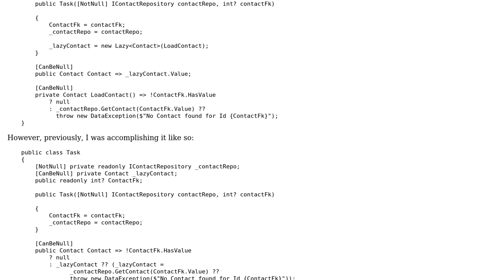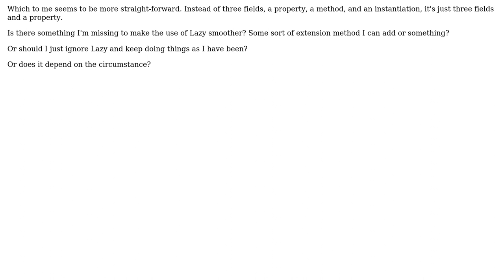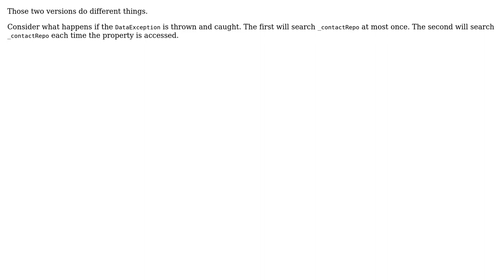Software Engineering: Is there a better way to use Lazy‹T› than what I'm doing? (2 Solutions!!)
Software Engineering: Is there a better way to use Lazy‹T› than what I'm doing?

With thanks & praise to God, and with thanks to the many people who have made this project possible! You are responsible for your own actions.